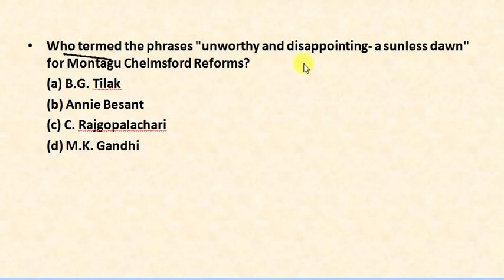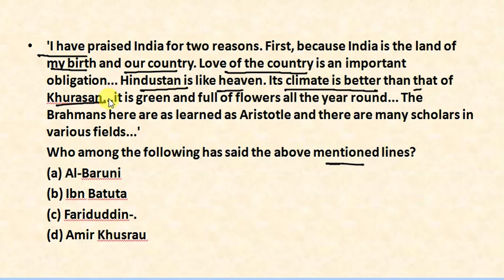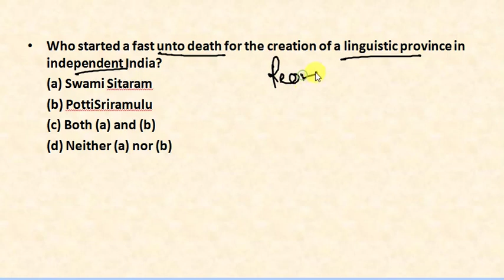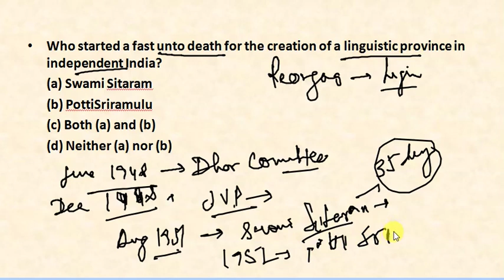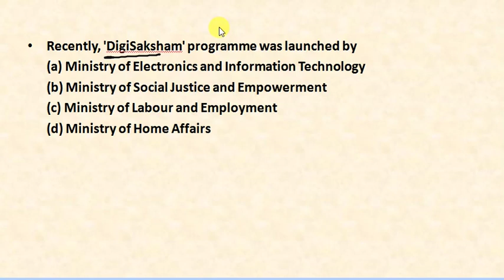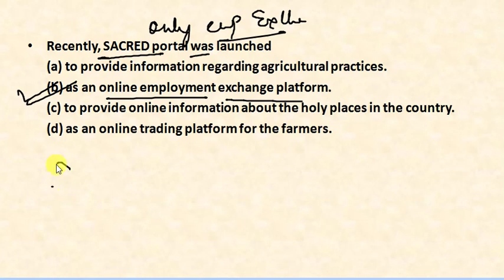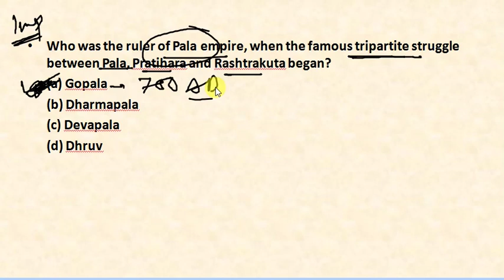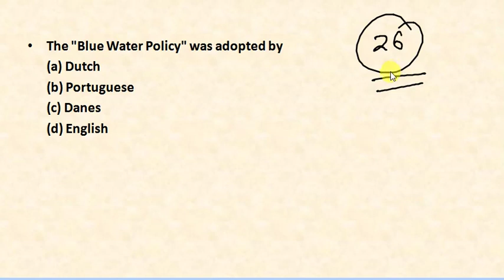UPPSC Prelims 2022 | Practice Set - 26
this vedio contains important questions for UPPSC Prelims 2022 exam and also other commission exams

link for various courses -